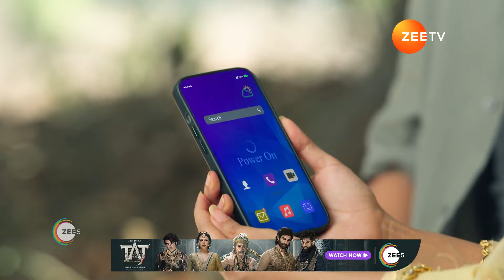Pyaar ka Pehla Adhyaya Shiv Shakti | Ep - 303 | Webisode | May, 7 2024 | Arjun Bijlani | Zee TV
Shiv has a rewarding career as a doctor, but his personal life is in tattersClick Here to Subscribe Channel Shakti, an orphan, is a nurturer by natureClick Here to Subscribe Channel Will Shakti heal a broken Shiv?